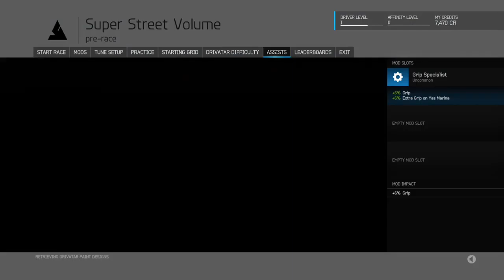TERRIBLE RACE My CAREER FORZA MOTORSPORT 6 #2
Hi everyone thanks for watching I know I suck at this game but I enjoy what I do and I will get better so please like and subscribe as it will all be appreciated thanks.